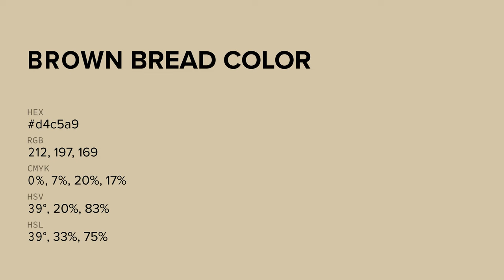Brown Bread color d4c5a9 hex color - Yellow color - Cool color d4c5a9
What color is Brown Bread ? d4c5a9 hex color - Yellow color - Cool color d4c5a9

Hex d4c5a9 Color Code is also known as Brown Bread color.